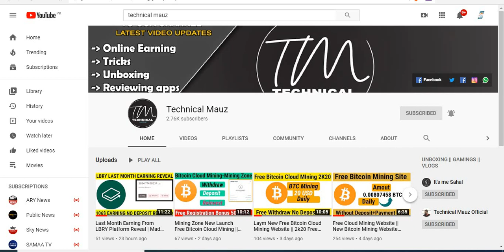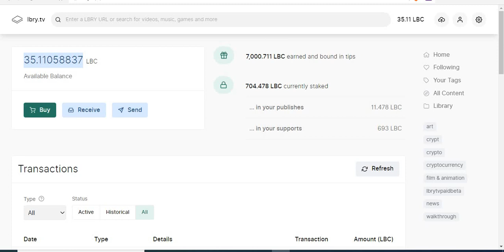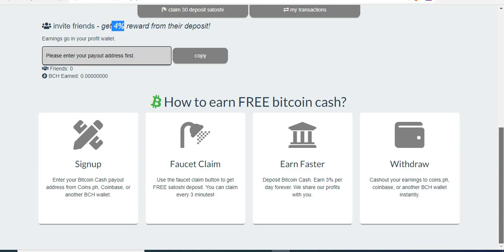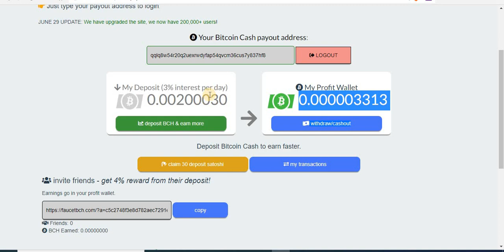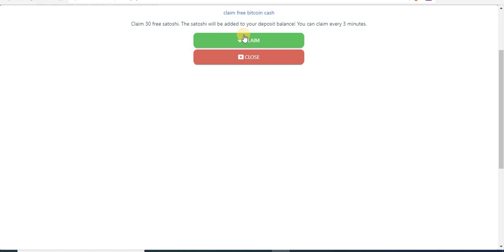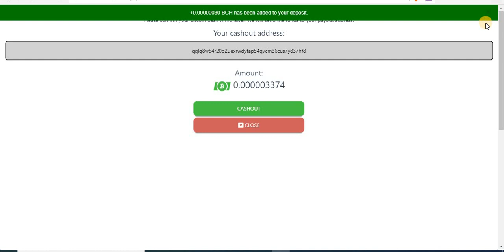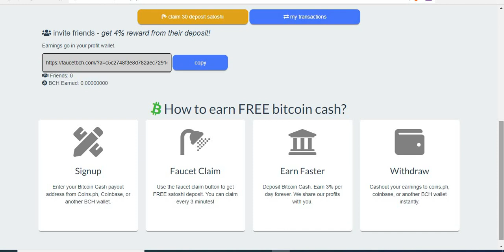FREE BITCOIN CASH MINING SITE | NO INVESTMENT REQUIRE | 0.002 BCH SIGNUP BONUS | FREE FAUCET CLAIM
Hi Friends

In this video i share about a new bitcoin cash mining site
they are giving 0.002 BCH Bonus and also give 30 satoshi claim every 3 minute
they are giving 3% on deposit.

Follow me on LBRY:
Watch Videos on LBRY:
1. LBRY Credit Full Review - How To Verifiy LBRY Account - Watch & Upload Video To Earn - Instnt Payout.

2. New FREE Crypto Earning Site | Earn FREE LBRY Coins | Exchange Listed | Watch Videos & Earn | JOIN!!